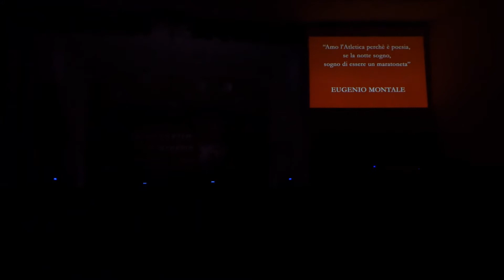Premio Roffredo d'Argento 2019 Antonio Andreozzi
SPARANISE - Premio Roffredo d'Argento 2019 Antonio Andreozzi, Vice Direttore Tecnico Nazionale Italiana di Atletica Leggera